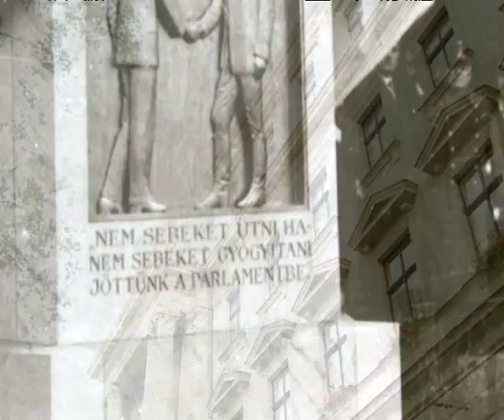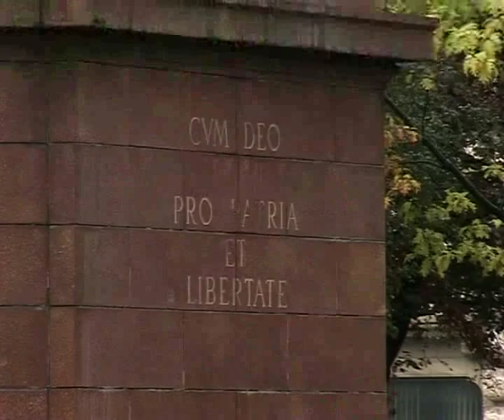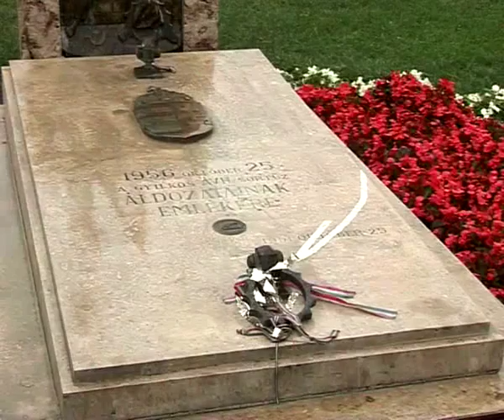SZOBROK ÉS SORSOK A KOSSUTH TÉREN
Tudta-e Ön, hogy hogyan lett az enyészeté Zala György híres alkotása, gróf Andrássy Gyula lovasszobra? 1945-ben mondvacsinált ürüggyel eltávolították, majd a bronz szoborművet beolvasztották a Sztálin-szoborba, amit azután 1956-ban ledöntött a népharag. Hogy mi történt a Sztálin-szobor maradványaival? Feltételezhetően ismét olyan szobrokba olvasztották azokat, amelyek közül több most is köztereinken állhat. Tehát Zala György szobra nem tűnt el, hanem átalakult... Zsigmond Attila, a Budapest Galéria igazgatója, a SIP Szoborbizottságának a titkára meséli el e tér szobrainak néha történelmi thrillerbe illő történetét.